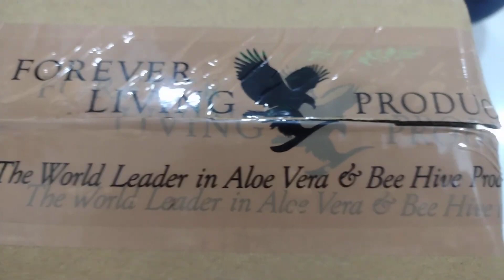forever product unboxing flp benefits l 5000 ke products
Description

✅Hi,
Joining Forever in free
as 1
✅In one steps complete your joining process

✅Enter your Personal details

 joinnow!

Keep smiling, because life is a beautiful thing and there's so much to smile about.

Join with me as become a ambassador of  'FOREVER.

5ooo ke forever products
5k ke kitne products hai